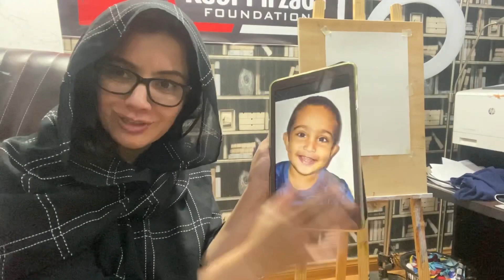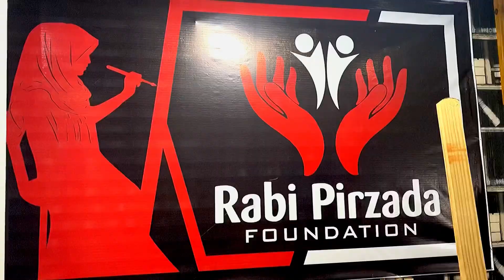A little Baby Sketch by Rabi Pirzada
‎سب کے بیٹے کتنے پیارے ہوتے ہیں، جب آج ان کی تصویر بنائ تو لگا یہ بچہ بہت شرارتی ہے، بچوں کے چہرے فرشتوں جیسے ہوتے ہیں۔ ما شااللہ
‎‏Get your sketch in 10,000
‎‏Get ur company logo in 15,000
‎اپنا سکیچ یا نام لکھوانے کیلیے رابطہ کریں
‎‏I made this sketch for a baby on order.
‎میری دعائیں آپ کے ساتھ ہیں۔
‎‏To download mp3